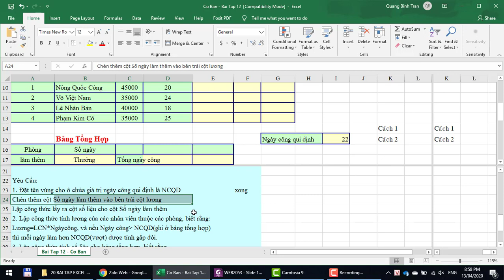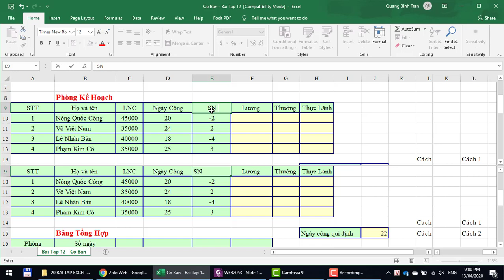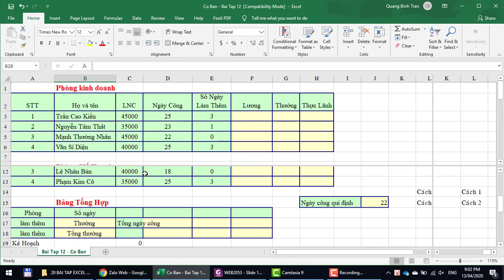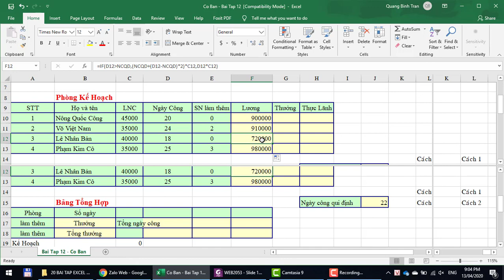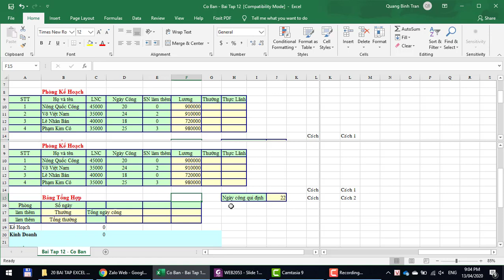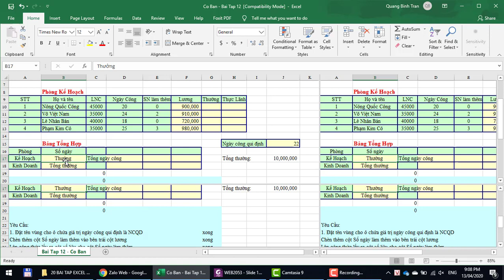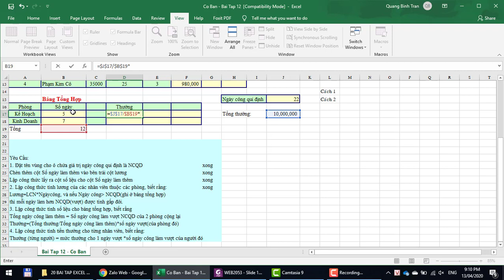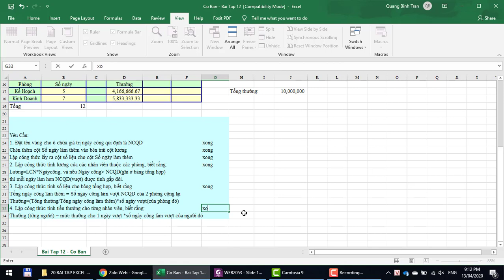Excel Cơ Bản - Bài 12